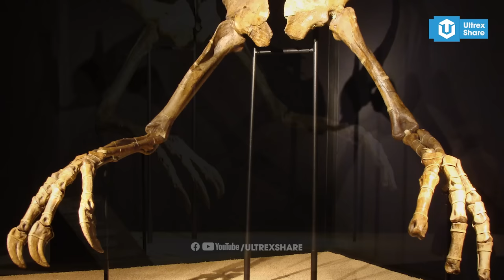THERIZINOSAURUS – THẰN LẰN LƯỠI HÁI có “BỘ NAIL” cổ nhất lịch sử | HỒ SƠ KHỦNG LONG S7 | ULTREXSHARE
Thế giới khủng long tiếp tục ẩn chứa nhiều ẩn số chưa có lời giải. Mặc dù đúng là tiến bộ khoa học và công nghệ đang giúp ích rất nhiều cho việc tìm hiểu thêm về những loài động vật đã tuyệt chủng ấn tượng này. Trong video ngày hôm nay mình sẽ cùng các bạn tìm hiểu về một chi khủng long chân thú lớn, sống chủ yếu ở Mông Cổ vào cuối kỷ Phấn Trắng, là loài sở hữu bộ móng vuốt dài nhất được biết đến so với bất kỳ loài động vật trên cạn nào. Các bạn hãy thắt dây an toàn và cùng UltrexShare trở về các thảo nguyên Mông Cổ cách đây 70 triệu năm, nơi mà những loài Theropod này nằm xuống để chiêm ngưỡng một loài khủng long có bộ nail cổ nhất lịch sử, Therizinosaurus.

🔥ỦNG HỘ TEAM MÌNH:
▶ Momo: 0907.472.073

Giọng đọc: Hoài Ninh
Biên tập nội dung: Văn Khánh
Chỉnh sửa video: Thành Huy
Bản quyền video: UltrexShare, Elements Evanto